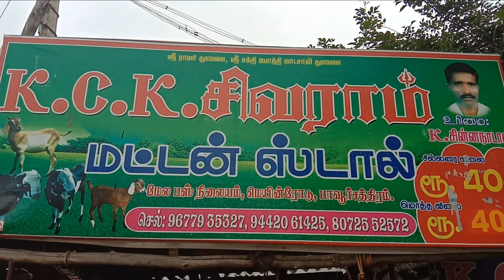1(one) kg mutton only 400 Rs |1 kg ஆடு கறி 400 ரூபாய் தான பவூர்சதிரதில்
1(one) kg mutton only 400 Rs |1 kg ஆடு கறி 400 ரூபாய் தான பவூர்சதிரதில்| KGK MUTTON STALE PAVURCHATHIRAM